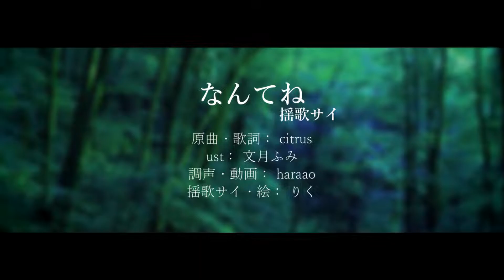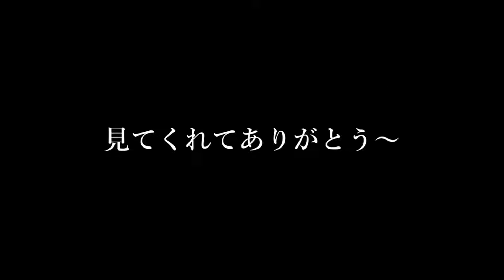揺歌サイ / なんてね【UTAUカバー + PV】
Yurika Sai / なんてね【UTAU Cover】

a friend discovered this song and showed it to me so i really wanted to cover it :) i've been wanting to use Yurika Sai for a while because him and Sayu have a special place in my heart sfkdjdfd

※★･ﾟ｡*･☆★･ﾟ｡*･☆★･ﾟ｡*･☆★･ﾟ｡*･☆★･ﾟ｡*･※

■Song・Lyrics： citrus
■UST： 文月ふみ
■Tuning・video： haraao
■Yurika Sai・Illustrations： りく

※★･ﾟ｡*･☆★･ﾟ｡*･☆★･ﾟ｡*･☆★･ﾟ｡*･☆★･ﾟ｡*･※